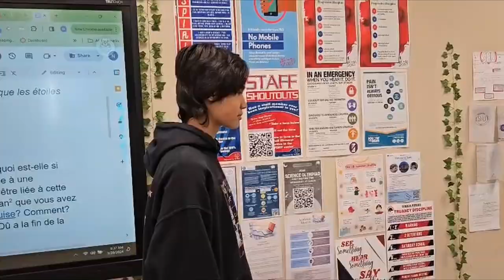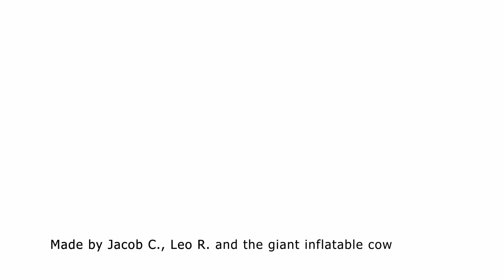Un film silencieux - Jacob et Leo